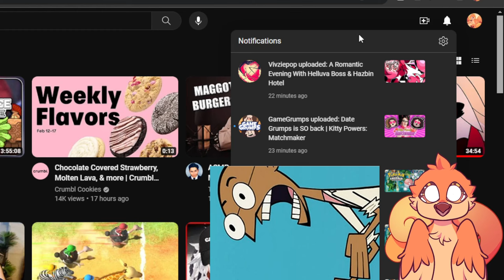Reviewing the Valentine's Day 2024 Vivziepop Collection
Today, I will be going over the announcement video and the merch page for the new Hazbin and Helluva Boss merch line of Valentine's Day 2024. Don't worry, I will be spending a lot of money as always.